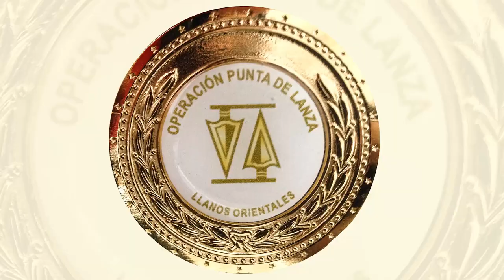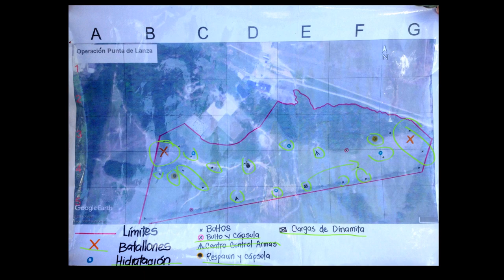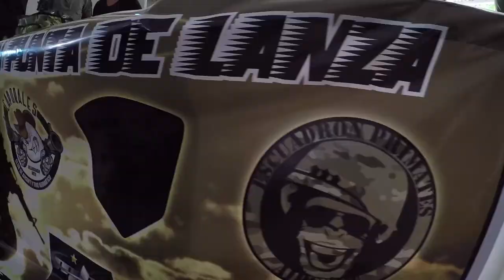OP. PUNTA DE LANZA 2 - AIRSOFT GAMEPLAY COLOMBIA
AIRSOFT GAMEPLAY - COLOMBIA
OP. PUNTA DE LANZA 2
Evento realizado en la ciudad de Villavicencio.

HELMET CAM: GOPRO HERO 5
SCOPECAM: FOXEER LEGEND 2 +
SELFICAM: GOPRO SESSION 5
REPLICA: KRYTAC MK2 CRB - G&G PREDATOR